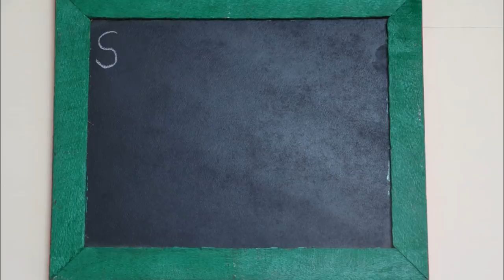What's In My Bag challenge bag secrets revealed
yipiiieeeee you got my video..so welcome again to my channel !

This is a challenge video which i have dared finally...and the challenge was to reveal your bag secrets. "WHATS IN MY BAG".
So i have revealed all my secrets stuffs which i carry with me whenever i travel.

products i used in this video :

DETTOL HAND SANITIZER

POWER BANK

LIP GUARD

SANITARY PAD HOLDER

TOILET SANITIZER

EARPHONE HOLDER

MAKEUP POUCH

TISSUE PAPER

WATER BOTTLE

KEYS HOLDER

What's In My Bag I Santhali Vlogger Sneha

what to carry in your bag
essentials in the bag
ladies bag secrets